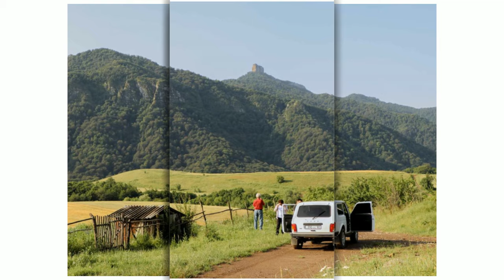Качахакаберд, чудо Арцаха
Качахакаберд расположен на вершине горы между селами Колатак, Патара и Хндзристан. Крепость была возведена в VIII веке, во время арабских нашествий, и до X века называлась Хаченской крепостью.
Качахакаберд был одним из излюбленных туристических мест для жителей Арцаха, если не самым любимым. К Качахакаберду вели две основные дороги: через Колатак и Хндристан. Любители экстрима предпочитали восхождение через Колатак, а любители более спокойных походоы – через Хндзристан.
С первых шагов вы оказываетесь в горном лесу возрастом в несколько тысяч лет, внизу которого протекает река Хаченагет. Дорога до Качахакаберда занимала в среднем 4 часа. Всю дорогу надо было шаг за шагом идти вверх, хотя густой лес не позволял понять, как высоко ты взобрался.
В какой-то момент лес заканчивается, и перед вами вырастал словно из-под земли Качахакаберд. Вы понимали, что остались последние, самые трудные и самые опасные шаги. После преодоления отвесной скалы можно было считать высоту покоренной.
Такие картины бывают только в кино. Впечатление такое, что ты на вершине мира, над тобой только небо, а перед тобой — бескрайние лесистые горы, покрывающие весь Арцах.

Геноцид Армян в Арцахе
Армения
Арцах
Карабах
 Karabakh
Азербайджан
Срочные новости

Экстренные новости
Новости дня
Վերջին լուրեր
Յութուբ լուրեր
Շտապ